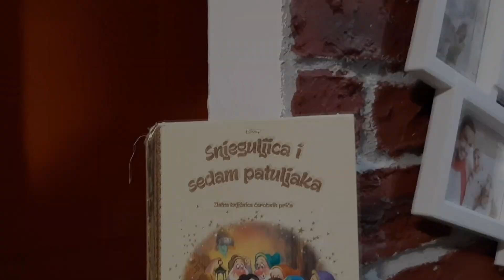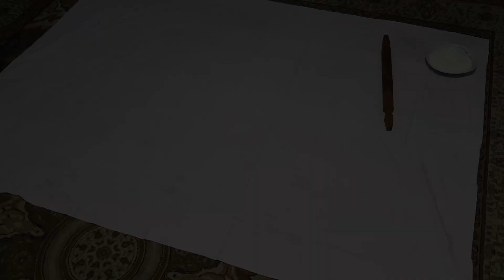BOSANASKA PITA KROMPIRUŠA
ZA DONACIJU RAZVOJA NASEG KANALA  KONTAKTIRAJTE  NAS  dzananerkohalilovic@gmail:com